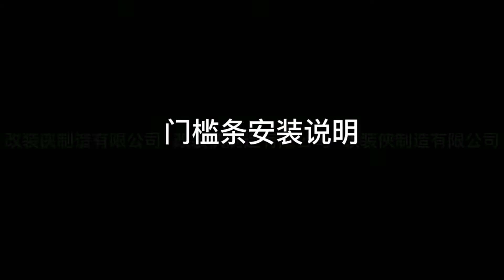Tesla Model 3/Y Door Sill Protector#teslaaccessories